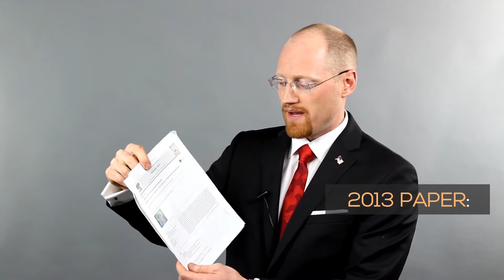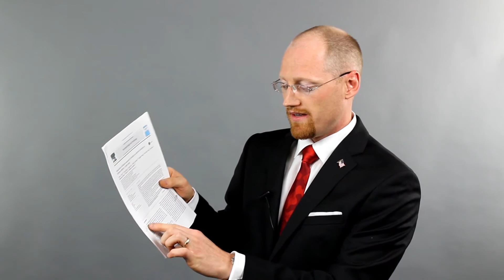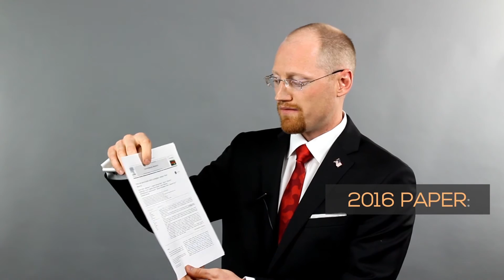IS Fluoride BAD? Dangers of FLUORIDE 😬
Welcome! Dr. Anthony Jay has a PhD in Biochemistry from Boston University School of Medicine and a Theology degree from Ave Maria University. "But my dentist said. " Is fluoride bad? Dr. Jay (DRJ) explains what your dentist is taught about fluoride treatments and going fluoride free. Are there REAL DANGERS from fluoride? After all, Dr. Jay showed that fluoride is USELESS in the past episode!